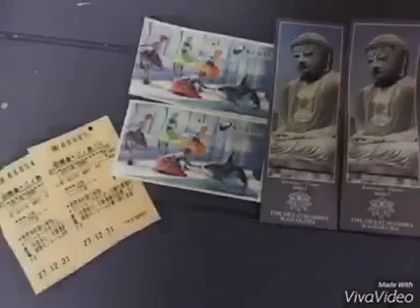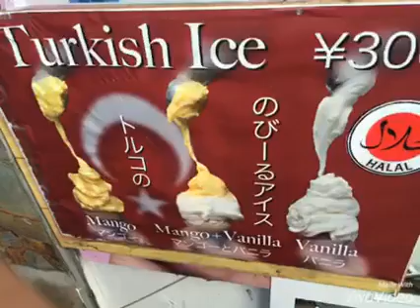JAPAN TRIP: Enoshima island - kamakura trip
Enoshima (江の島) is a small island, about 4 km in circumference. Adjacent to the closest beach to Tokyo and Yokohama, the island and the nearby coast are the hub of a popular resort area. The street that leads from the Enoden and Monorail Station to the beach has souvenir shops and surfer accessories shops.
tourist Info.
Enoshima is blessed with the abundant beauty of
nature and sea. It's free to enter the island. Also acessible by car.
Access
0. at Kamakura St.
1 use Enoden to Enoshima (24 min.)
2. walk south (10 min.)

Access to Kamakura

By Car

Use Shuto Express Way to Yokohama. Change to Yokoyoko Line. Exit at Asahina. 204 to Kamakura.

By Train

Use JR Yokosuka Line to Kamakura Station.

Kamakura was the capital of Japan during the Kamakura shogunate, from 1185 to 1333.
Kamakura is now mainly known for its temples and shrines. Kotoku-in, with the monumental outdoor bronze statue of Amida Buddha, is the most famous of these.
Kamakura is just a little too big to cover on foot, but a network of buses radiates out from the train station. Kotokuin and Hasedera can also be reached by taking the Enoden line three stops out to Hase station.
Nevertheless, for the energetic ones, there is a nice hike starting from the Tokeiji and ending near the Kotokuin. You will walk, with some climbing, through forest. The hike also passes through Zeniarai Benten Shrine, if you are curious about the money washing ceremony. The hike takes about 3 hours, if you also stop and visit the temples along the way. Even in Summer, the shade on the path manages to keep the temperature bearable (you still are in Japan in Summer, anyway!). If you are on a day-trip, doing the hike of course limits a bit the chances of visiting some of the less reachable temples.